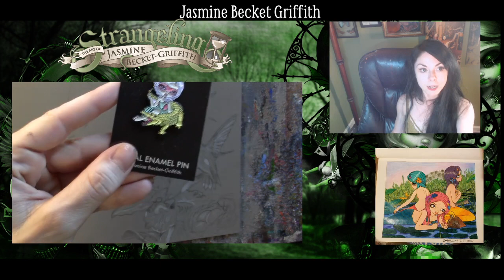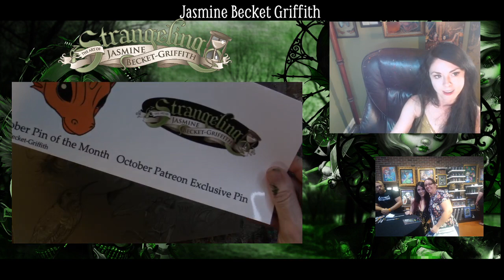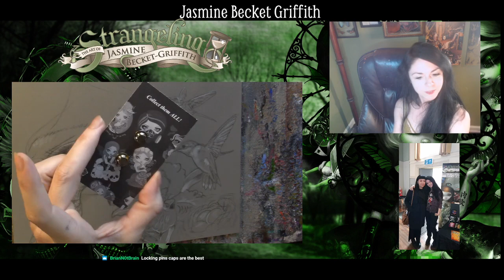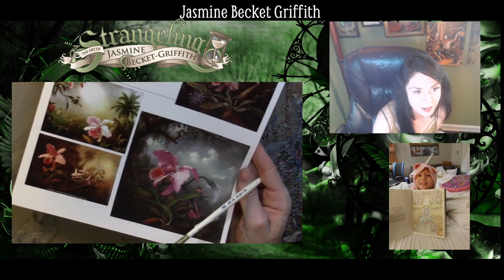Strangeling: The Art of Jasmine Becket-Griffith - Acrylic Paintings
Our September 27th broadcast! Jasmine Becket-Griffith is painting "Ode to Heade" - a new original acrylic painting!